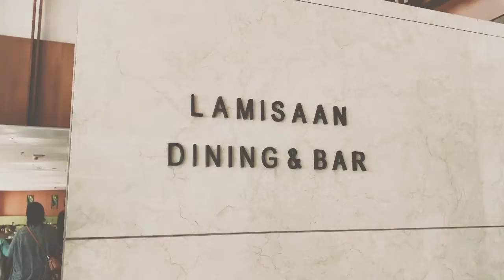Burnham Park and Baguio Cathedral Vlog by:MG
Just relaxing  and enjoying our little time of Vacation here at Baguio City 😊

Camera:Iphone Xs
Editor: viva video app